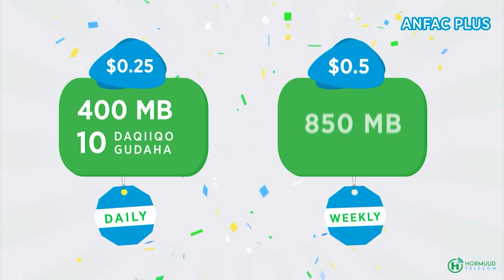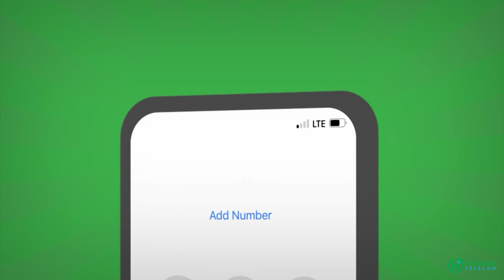Shirka amniga dagmada Guriceel oo laga soo saaray amaro ku socda ciidanka Ahlusunna